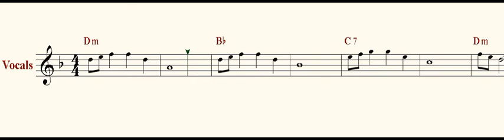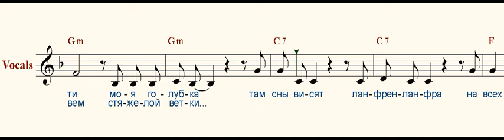Ланфрен-ланфра ( Lanfren-Lanfra )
В мой старый сад ланфрен-ланфра
Лети моя голубка
Там сны висят ланфрен-ланфра
На всех ветвях голубка
Ланфрен-ланфра лан-тати-та
Там свеж ручей трава густа
Постель из ландышей пуста
Лети в мой сад голубка

Мы легкий сон ланфрен-ланфра
Сорвем с тяжелой ветки
Как сладок он ланфрен-ланфра
Такие сны так редки
Ланфрен-ланфра лан-тати-та,
Но слаще сна твои уста
И роза падает с куста
Тебе на грудь голубка

В моем саду ланфрен-ланфра
Три соловья и ворон
Они беду ланфрен-ланфра
Любви пророчат хором
Ланфрен-ланфра лан-тати-та
Свети прощальная звезда
Любовь последняя чиста
Музыка В. Лебедева
Слова Ю. Ряшенцева